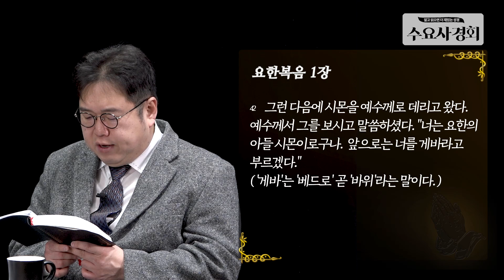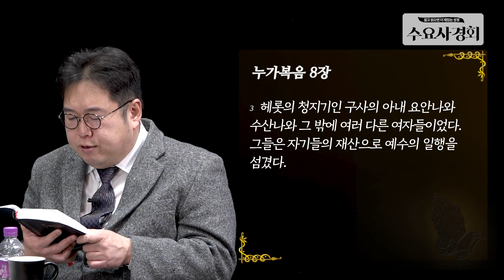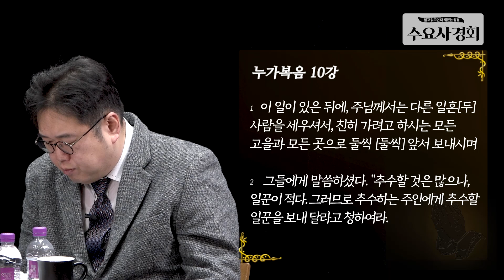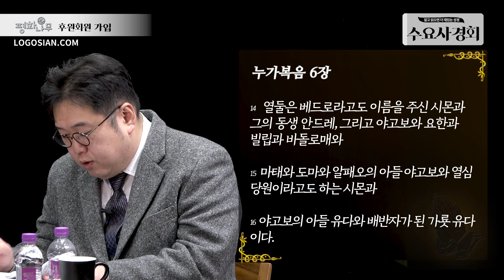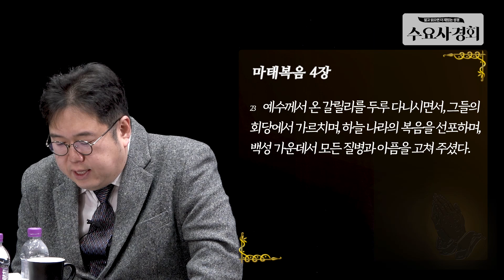[수요사경회] 21강 - 어린 양과 열두 제자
생명사랑교회 한문덕 목사

## 찬양인도
나의 백성이
예수는 나의 힘